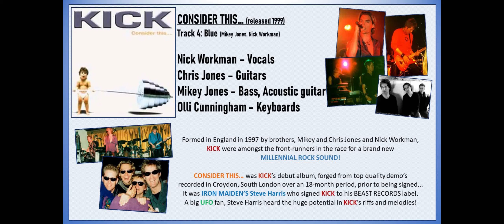KICK - Blue (music video)